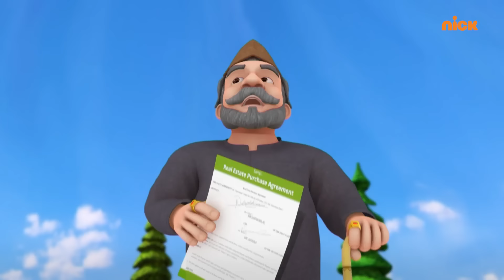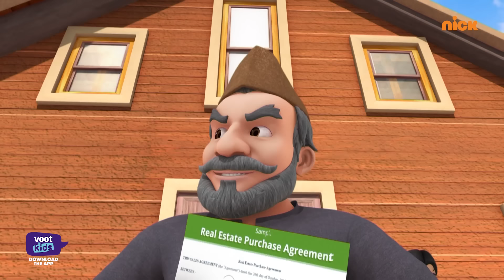Shiva | शिवा | The Con Man Natwarlal | Episode 58 | Download Voot Kids App